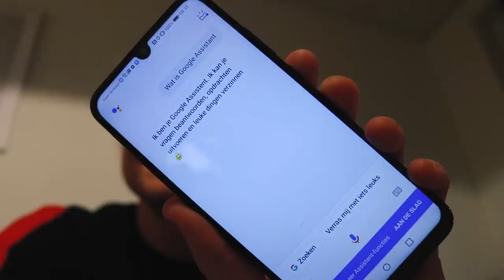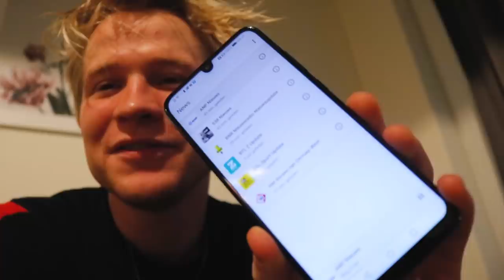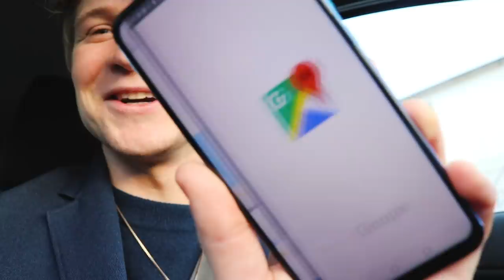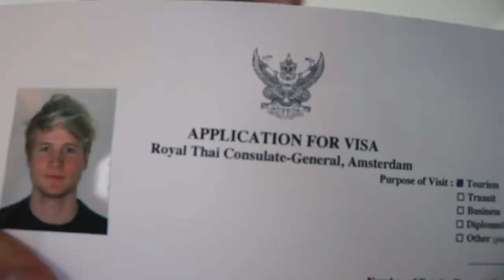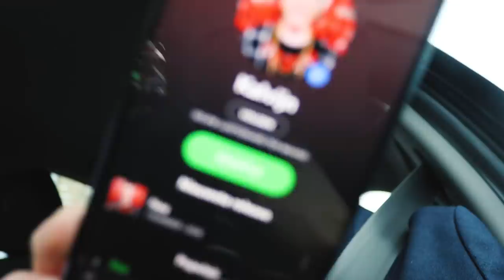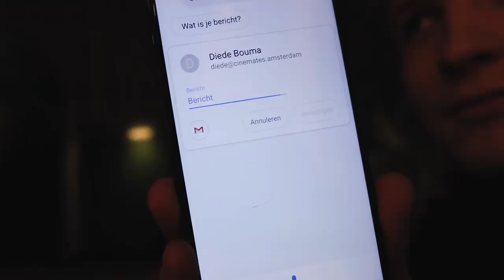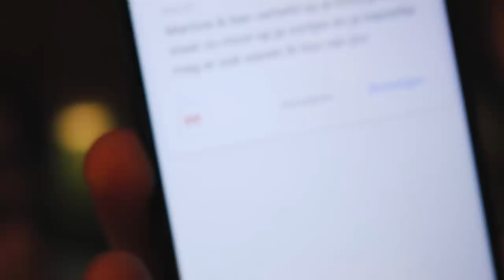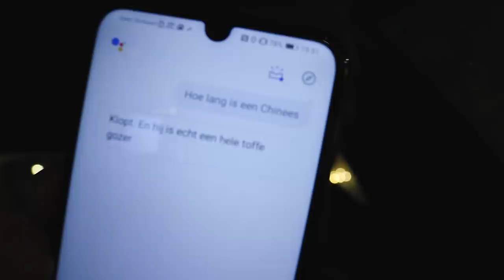EEN DAG MIJN TELEFOON NIET AANRAKEN (GOOGLE ASSISTANT) | Kalvijn